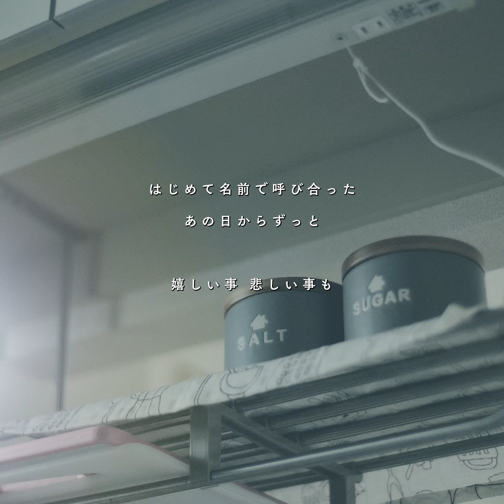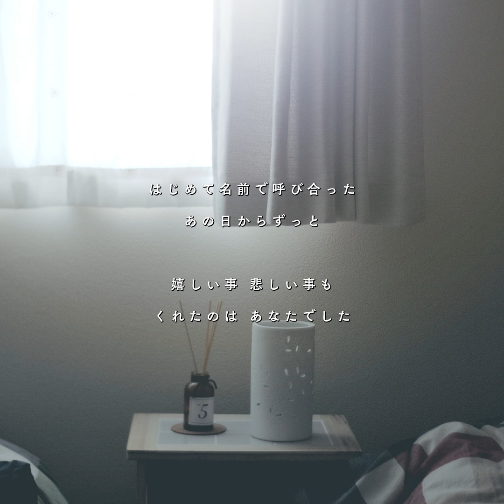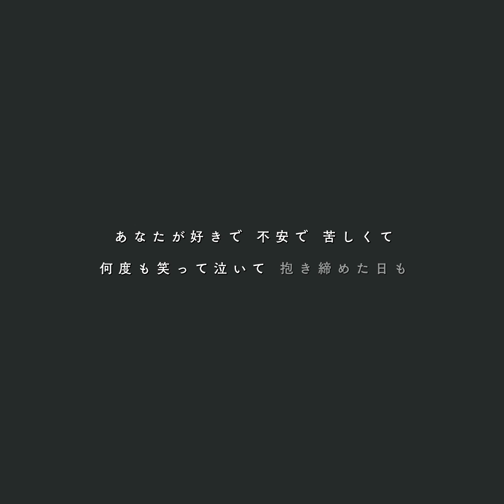【奥華子】「鞄の中のやきもち」 from 10th Album「KASUMISOU」【MV】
奥華子「KASUMISOU」から「鞄の中のやきもち」
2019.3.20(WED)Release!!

Music Video Director：吉田ハレラマ
イラスト：あんさい

【初回限定盤】 2CD：PCCA-04766 ／￥4,000+TAX

リリース記念イベント&全国弾き語りツアー決定!!⇒

■収録曲
【CD】初回限定盤・通常盤共通
１、鞄の中のやきもち
２、ホントはね
３、逢えなくても　 （南條愛乃提供曲）
４、絶対
５、願い　 （サンリオピューロランド「ミラクリュージョン★Happiness」期間限定イメージソング）
６、一歩前に （KBS 京都テレビ「京都マラソン2019」番組テーマソング）
７、恋の果て
８、同窓会
１１、セピア色 （竹達彩奈提供曲）
１２、カスミソウ （Peach web 動画「旅する女。恋する男。」タイアップ曲）
【初回限定盤特典CD】
１、トライアングル(Piano ver. / duet with 藤田麻衣子)
２、MOTHER （96 猫提供曲）